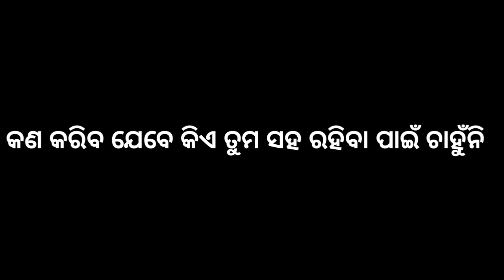ଏହି ୩ ଟି କାମ କର ଧୋକା ବାଜ ମଣିଷ ସହ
* Odia Gapa